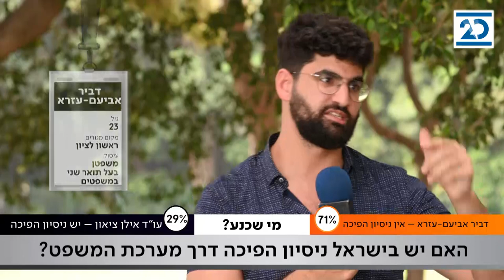העימות | 2.9.2020 | התכנית המלאה